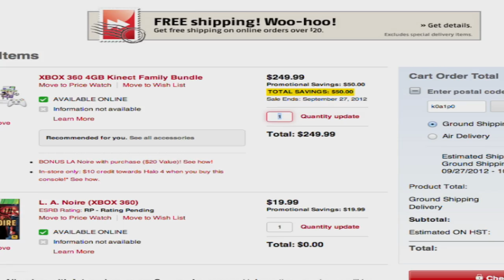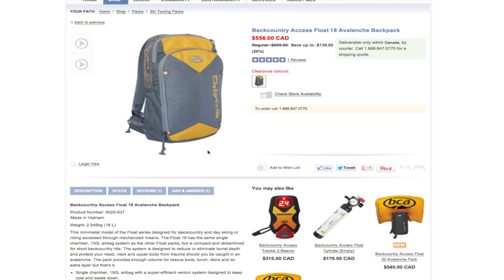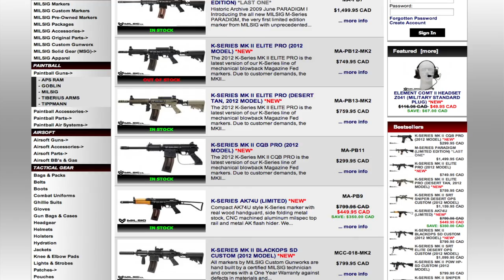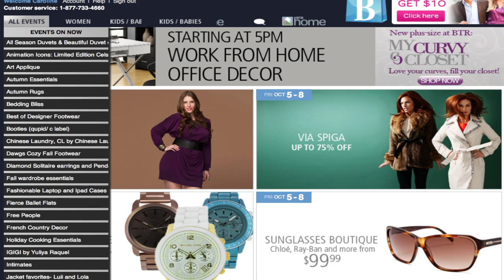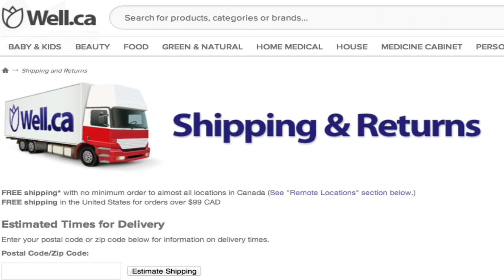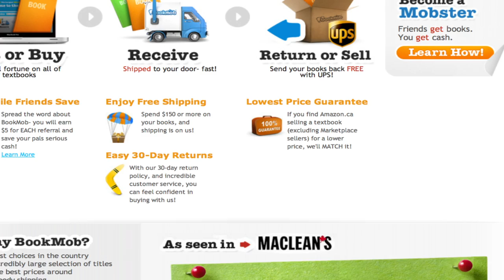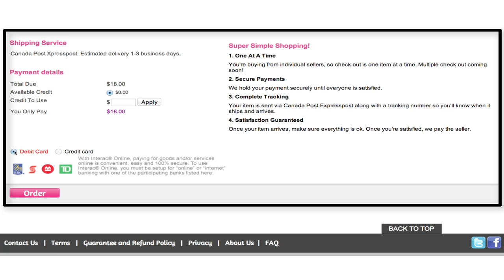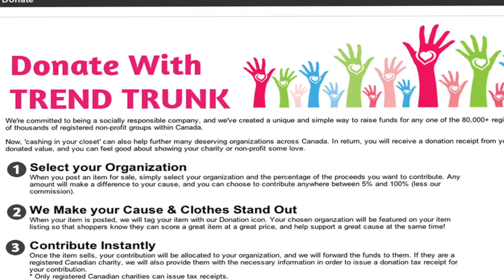Canada Post E-commerce Innovation Awards 2012